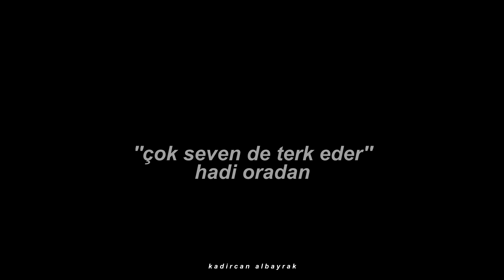''çok seven de terk eder'' hadi oradan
Selam arkadaşlar, şarkının sadece bu kısmını dinlemek istiyordum. Ben de böyle bir şey yapayım dedim, yani kendim dinlemek için yaptım da denebilir. Beraber dinleyelim ağspldslpağd✨